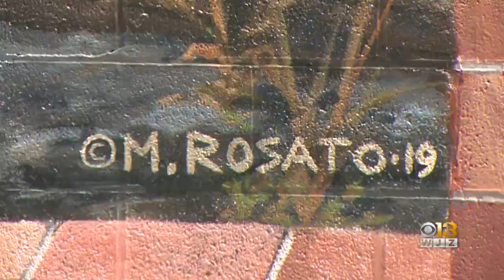New Harriet Tubman Mural Debuts In Dorchester County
A new mural featuring an iconic image of Harriet Tubman has just been finished and it's getting national attention.